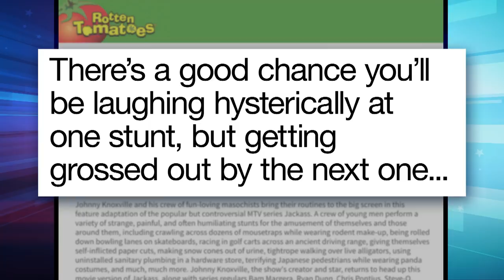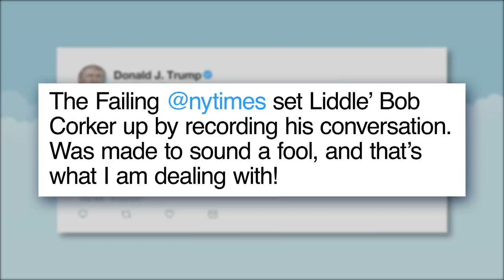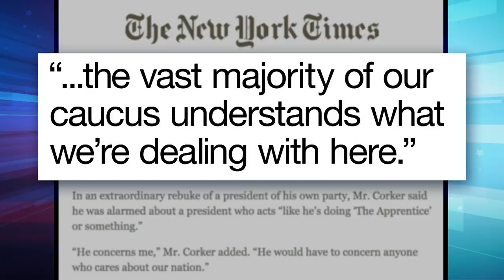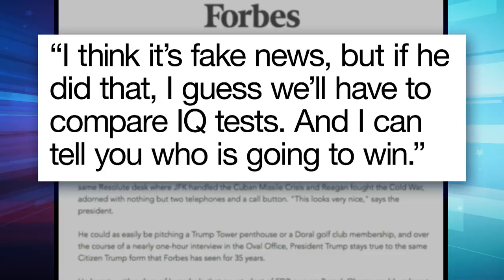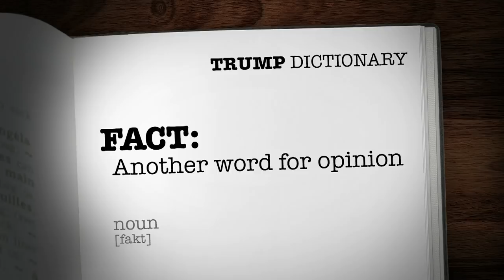Republicans Think Trump Is Unstable, Trump Attacks Press Freedom: A Closer Look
Seth Takes a closer look at how President Trump is now fighting with members of his own party who think he's dangerous, unstable and a threat to national security.

Republicans Think Trump Is Unstable, Trump Attacks Press Freedom: A Closer Look- Late Night with Seth Meyers